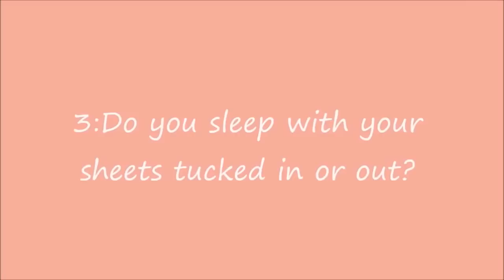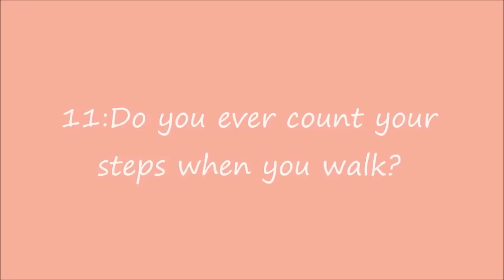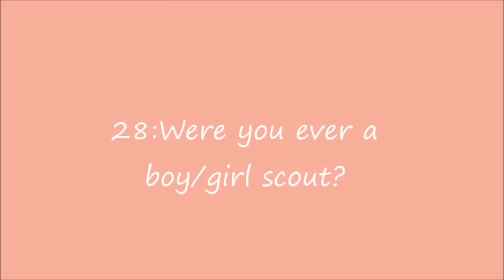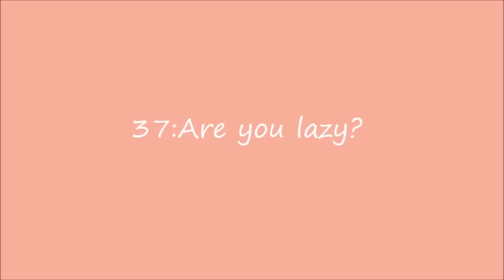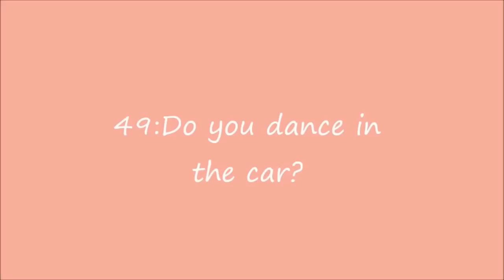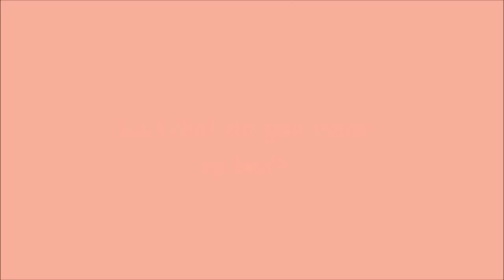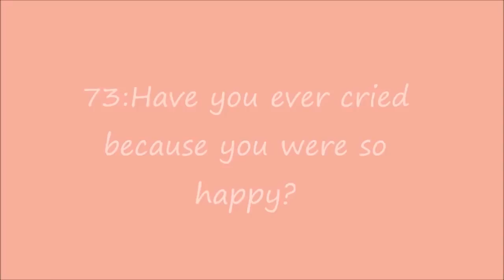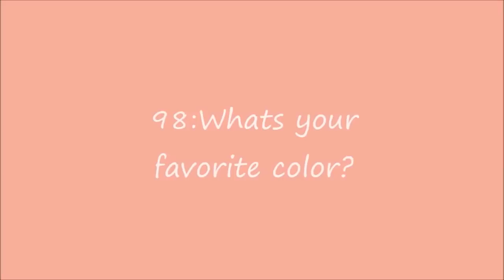100 Questions no one asks Tag!!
Hey guys!

Here are my 100 questions no one asks video!!

I hope you guys like it!! This was really funny to make!

I tag  everyone! So show me your 100 questions no one asks videos!

Questions:

1:Do you sleep with your closet doors open or closed?
2:Do you take the shampoos and conditioner bottles from hotel?
3:Do you sleep with your sheets tucked in or out?
4:Have you ever stolen a street sign before?
5:Do you like to use post-it notes?
7:Would you rather be attacked by a big bear or a swarm of a bees?
8:Do you have freckles?
9:Do you always smile for pictures?
10:What is your biggest pet peeve?.
11:Do you ever count your steps when you walk?
12:Have you ever peed in the woods?
13:What about pooped in the woods?
14:Do you ever dance even if theres no music playing?
15:Do you chew your pens and pencils?
16:How many people have you slept with this week?
17:What size is your bed?
18:What is your Song of the week?
19:Is it okay for guys to wear pink?
20:Do you still watch cartoons?
21:Whats your least favorite movie?
22:Where would you bury hidden treasure if you had some?
23:What do you drink with dinner?
24:What do you dip a chicken nugget in?
25:What is your favorite food?
26:What movies could you watch over and over and still love?
27:Last person you kissed/kissed you?
28:Were you ever a boy/girl scout?
29:Would you ever strip or pose nude in a magazine?
30:When was the last time you wrote a letter to someone on paper?
31:Can you change the oil on a car?
32:Ever gotten a speeding ticket?
33:Ever ran out of gas?
34:Favorite kind of sandwich?
35:Best thing to eat for breakfast?
36:What is your usual bedtime?
37:Are you lazy?
38:When you were a kid, what did you dress up as for Halloween?
39:What is your Chinese astrological sign?
40:How many languages can you speak?
41:Do you have any magazine subscriptions?
42:Which are better legos or lincoln logs?
43:Are you stubborn?
44:Who is better...Leno or Letterman?
45:Ever watch soap operas?
46:Are you afraid of heights?
47:Do you sing in the car?
48:Do you sing in the shower?
49:Do you dance in the car?
50:Ever used a gun?
51:Last time you got a portrait taken by a photographer?
52:Do you think musicals are cheesy?
53:Is Christmas stressful?
54:Ever eat a pierogi?
55:Favorite type of fruit pie?
56:Occupations you wanted to be when you were a kid?
57:Do you believe in ghosts?
58:Ever have a Deja-vu feeling?
59:Take a vitamin daily?
60:Wear slippers?
61:Wear a bath robe?
62:What do you wear to bed?
63:First concert?
64:Wal-Mart, Target or Kmart?
65:Nike or Adidas?
66:Cheetos Or Fritos?
67:Peanuts or Sunflower seeds?
68:Ever hear of the group Tres Bien?
69:Ever take dance lessons?
70:Is there a profession you picture your future spouse doing?
71:Can you curl your tongue?
72:Ever won a spelling bee?
73:Have you ever cried because you were so happy?
74:Own any record albums?
75:Own a record player?
76:Regularly burn incense?
77:Ever been in love?
78:Who would you like to see in concert?
79:What was the last concert you saw?
80:Hot tea or cold tea?
81:Tea or coffee?
82:Sugar or snickerdoodles?
83:Can you swim well?
84:Can you hold your breath without holding your nose?
85:Are you patient?
86:DJ or band, at a wedding?
87:Ever won a contest?
88:Ever have plastic surgery?
89:Which are better black or green olives?
90:Can you knit or crochet?
91:Best room for a fireplace?
92:Do you want to get married?
93:If married, how long have you been married?
94:Who was your HS crush?
95:Do you cry and throw a fit until you get your own way?
96:Do you have kids?
97:Do you want kids?
98:Whats your favorite color?
99:Do you miss anyone right now?
Bonus question: Latest random moment?